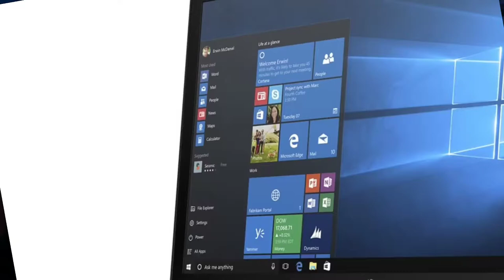WHY LAPTOPS DINT OFFER VALUE LIKE PC|LAPTOP|JOKERNOOR28|MINCRAFT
hiya brooos
i am joker

video created :joker
credits too

T
A
N
K
S
Y
O
U

FOR READING 😂😆

SALO SHARE BHI KARDO